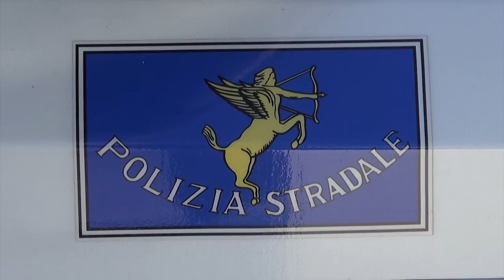Furti in abitazione: dopo un’ora la Polizia recupera tutto il bottino